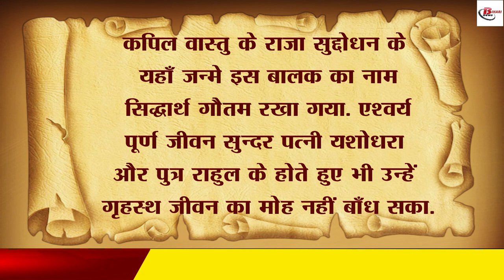बिहार स्थित विश्वधरोहर, जहाँ से बौद्ध धर्म का हुआ उदय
The Mahabodhi Temple, one of the holiest sites of Buddhism, marks the place of Buddha's Enlightenment (Bodhi). This is the holy land of Bihar where The Tathagata Lord Buddha searched for the causes of human sufferings and attained spiritual enlightenment. Hello, you are watching Bihari News In today's segment of Bihari Vihar, we will visit that place which is the largest pilgrimage place of Buddhists around the world.  Located in Bodh Gaya, about 12 to 13 km from Gaya city of Bihar, Mahabodhi is the punya land where Siddhartha Gautama became Buddha. Where they got knowledge. And at the same time, Buddhism, which has spread to a large area of the world, was born. After which there is no doubt